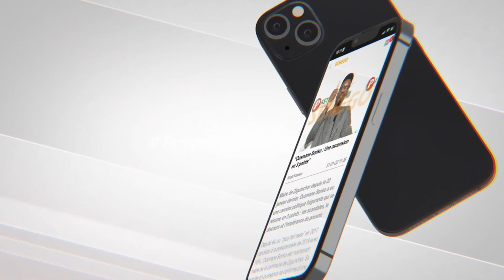Des "Tiktokeurs" et des transmuants ne peuvent pas porter la communication de notre Coalition...